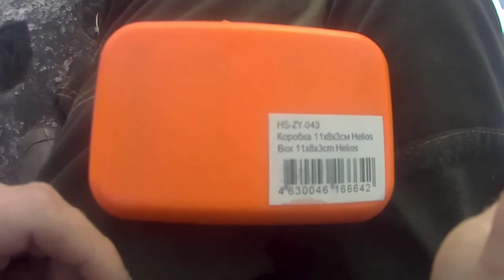Рыбалка на ротона зимой #1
Добрый привет вам мои друзья, хочу показать вам как я вышел на первую свою зимнюю рыбалку на ротона,в первые минуты я был не вооружон снастями,но благодаря доната я взял себе все для рыбалки зимой, у меня много видио так что давай смотреть как оно все есть на самом деле